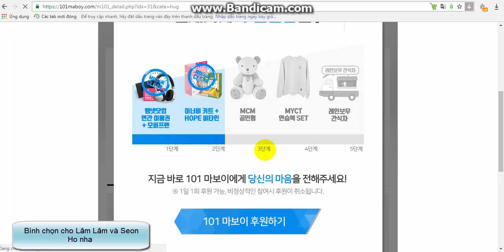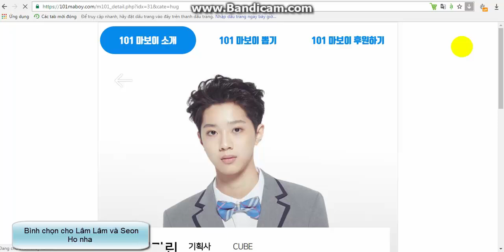101 MA BOY- HOW TO VOTE - VOTE FOR GUAN LIN and SEON HO CUBE's BOYS